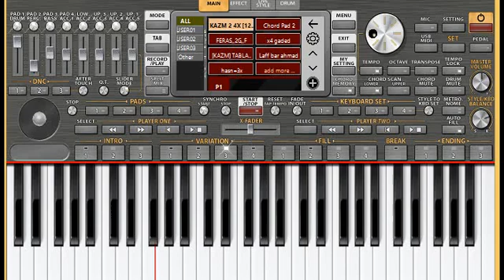تحميل اجمل سيت مجوز شغل تشيلات مع تحكم بسرعة السامبلر